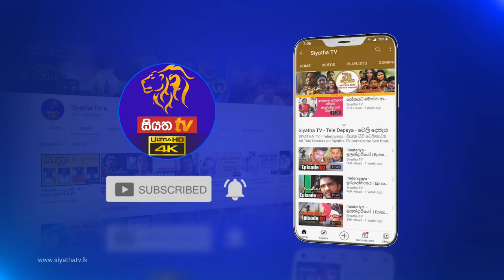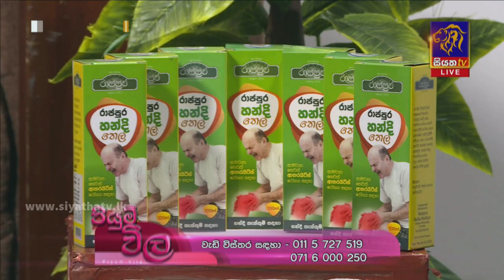ආතරයිටීස් නිට්ටාවටම සුවකරගමු | Piyum Vila | 12 - 07 - 2021 | SiyathaTV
ආයුර්වේද වෛද්‍ය විද්‍යාවට අනුකූලව ආතරයිටීස් නිට්ටාවටම සුවකරගමු| Piyum Vila | 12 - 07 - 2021 | SiyathaTV